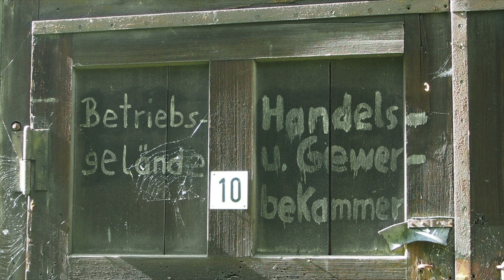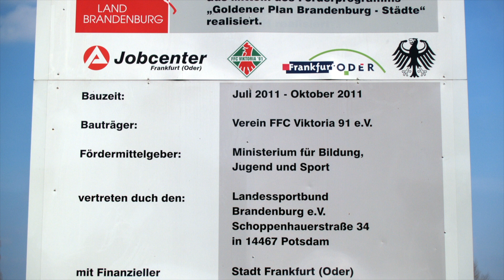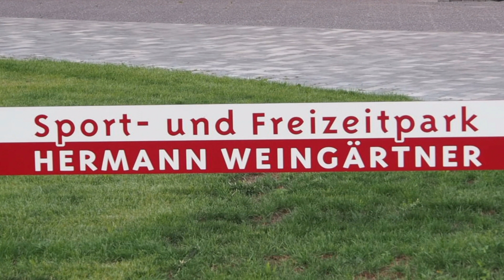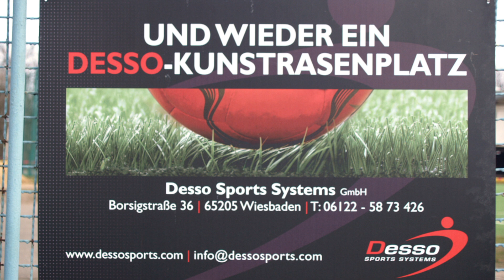Buschmühlenweg in Frankfurt Oder